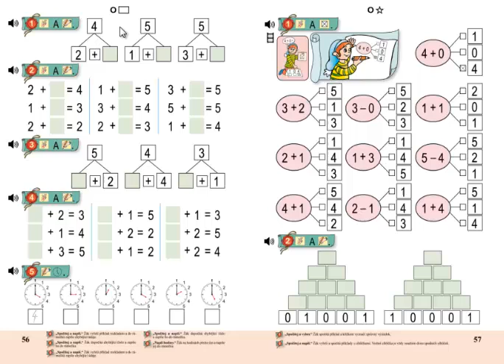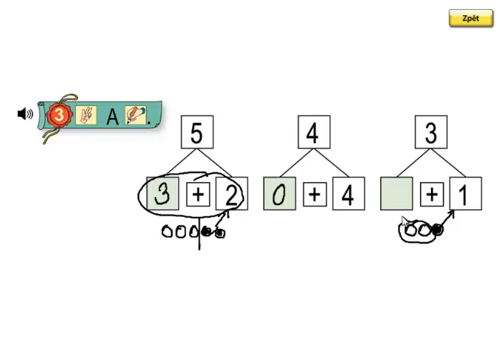Matýskova matematika 1.díl, strana 56, cvičení 3